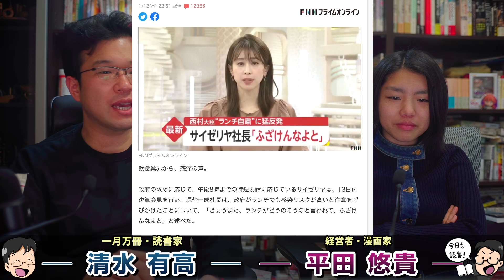緊急事態宣言で懲役刑という恐怖政治。国民皆保険破壊の先にある地獄で生き延びる。事態改善の鍵を握るドラッカーと安冨歩さんの研究。一月万冊清水有高。平田悠貴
カンパのご検討ありがとうございます！カンパについては返金が出来かねますので何卒ご理解の程よろしくお願い致します。カンパについては一月万冊の運営、出演者の皆さまの取材費、研究費に使わせて頂いています。ありがとうございます！ コロナに関する情報は下記を参照ください

安冨さんの書籍の価格一覧は下記を見てください

2018年にとても悲しいことがありうつ病に。2年近い闘病を経てその期間はYouTubeもかなり休みがちになりました。最近ようやく少し元気になり、YouTubeなどの活動も再開しています。